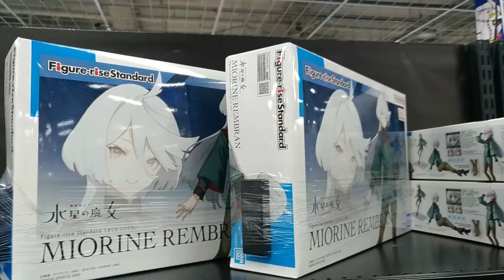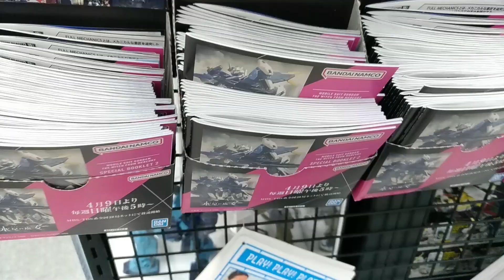【ガンプラ再販】4月5日入荷情報ヨドバシ午後18時30分在庫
ガンプラ再販4月5日ヨドバシ梅田午後18時30分在庫水星の魔女
スレッタ・マーキュリー在庫あり。ガンダムエアリアル在庫ない？
ミオリネ・レンブラン販売中ガンプラ売り場に

2023年4月5日
GUNDAM AERIAL
在庫なくなっていました。

水星の魔女
・スレッタ・マーキュリー
・ミオリネ・レンブラン

在庫あり